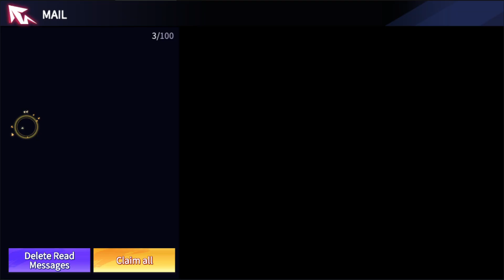SNK Force MAX MODE - Đúng anh em Việt Nam đây rồi, đam mê Daimon Đại Đế và quả mặt cười ko nổi luôn